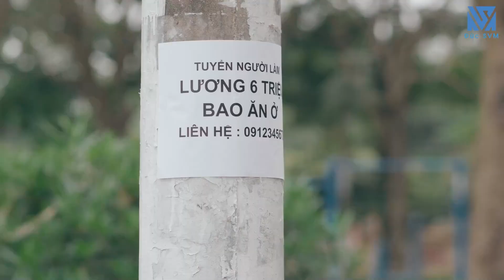Cô Ôsin Nghèo Lên Thành Phố Làm May Mắn Được Hai Anh Em Giám Đốc Cùng Yêu Và Cái Kết - Tập 483